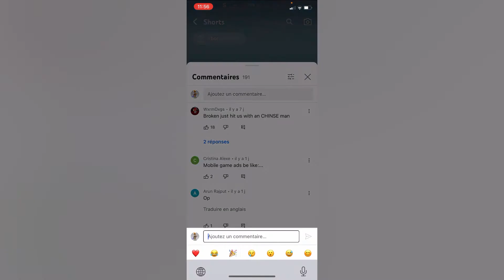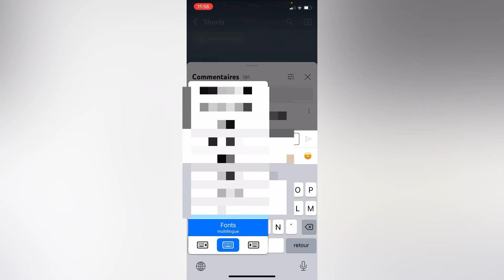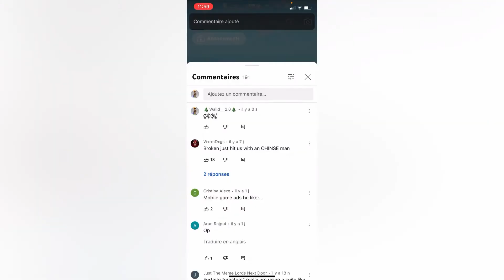Comment avoir une écriture de HACKEUR (TUTO)￼